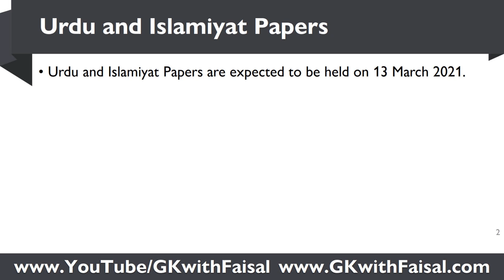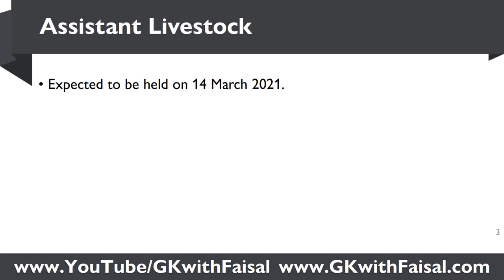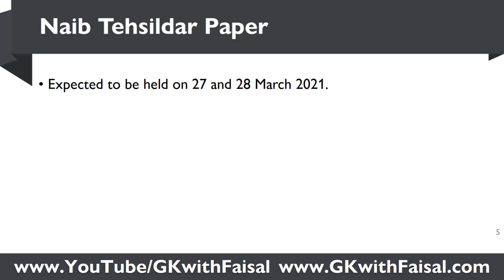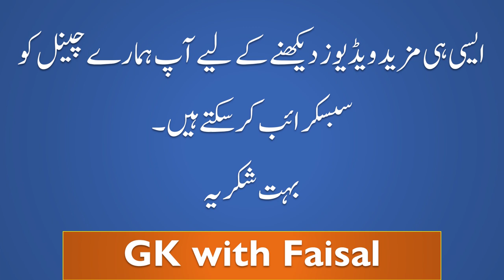PPSC Latest Update about Lecturer Urdu, Islamiat, Tehsildar and Naib Tehsildar Paper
PPSC Latest Update about the expected dates of Lecturer Urdu, Lecturer Islamiat, Tehsildar and Naib Tehsildar Papers soon to be conducted by Punjab Public Service Commission (PPSC).